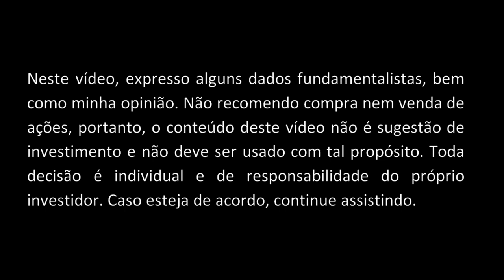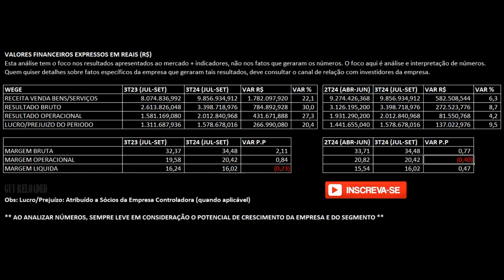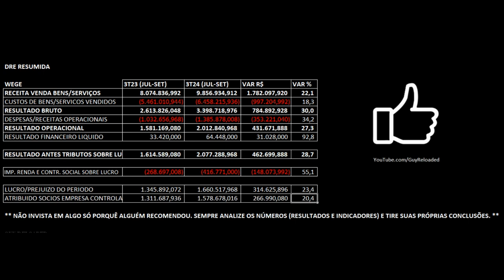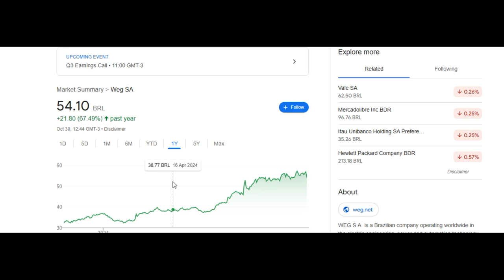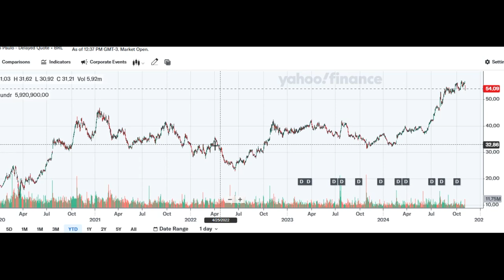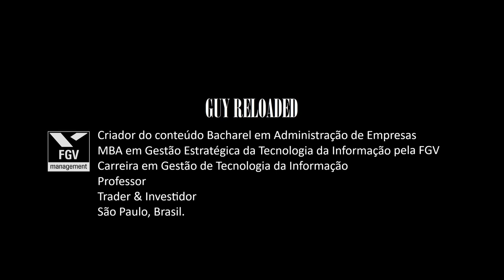WEG: Receita e Lucro Avançam no 3T24 2024. Análise Financeira e Fundamentalista Ações WEGE3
12 Dicas Para Não Perder Seu Dinheiro Ao Investir Em Ações